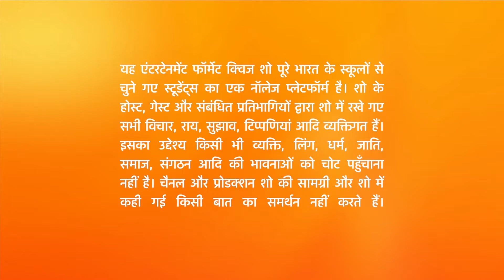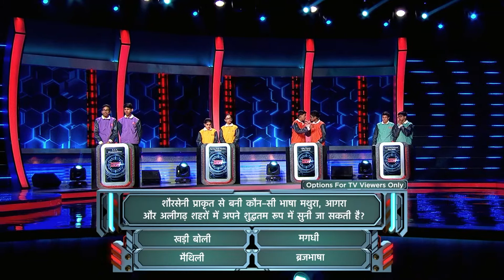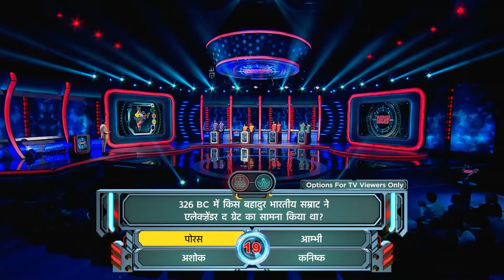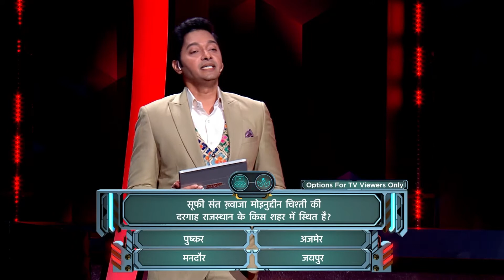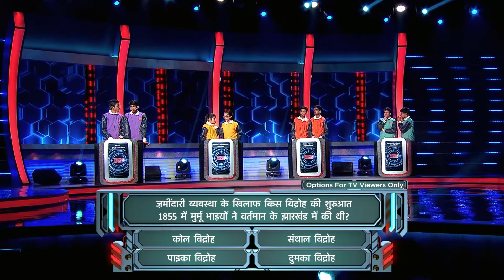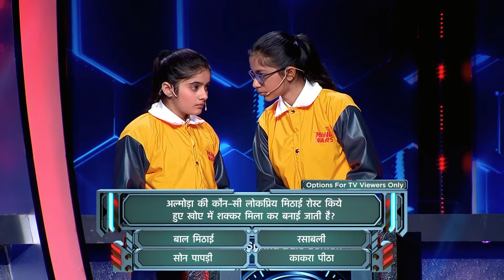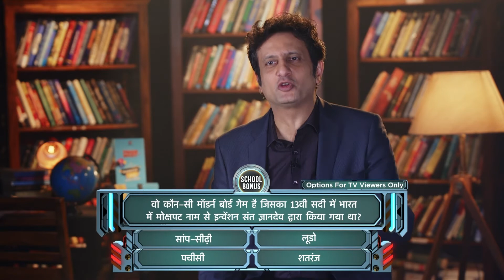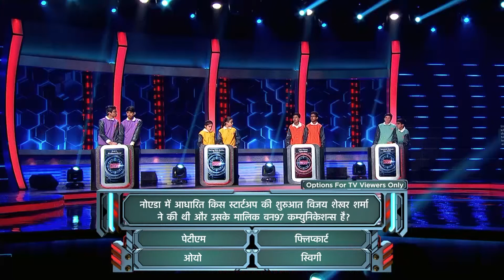India's Inter School Quiz Competition | Episode- 05 | Mind Wars | Hindi Zee Tv Show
Mind Wars' main objective is to fulfill the dreams and aspirations of every knowledge warrior that loves education and wishes to reach their goals. Let's begin by blending knowledge and entertainment together.
Catch the exciting episode of Mind Wars right here on our YouTube channel.
About Mind Wars TV Show 2020: Zee Entertainment’s edutainment pioneer show, Mind Wars is a national-level GK championship across all school boards. It is India’s largest knowledge platform for students and gives them an opportunity to become the knowledge champions of India. It is hosted by the extremely talented and versatile actor, Shreyas Talpade.
Four teams of two students each from grades six to ten, from different states or regions of India indulge in a knowledge battle with other fellow teams. They are quizzed on general knowledge questions about the country and its current affairs.
About us: Mind Wars is a multiplatform knowledge program and is promoted by Zee Entertainment Enterprises Ltd. It is India's largest platform for knowledge for students, providing them with an opportunity to become the best in their fields. Now you can play Mind Wars from home by downloading the Zee5 app. To download, dial the toll-free number 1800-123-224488.